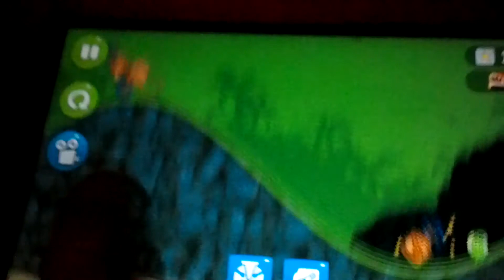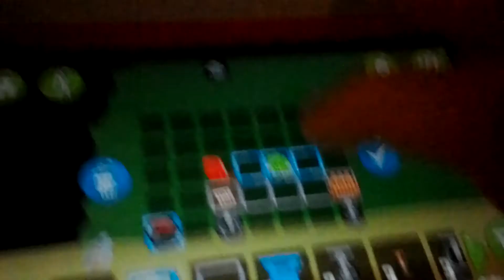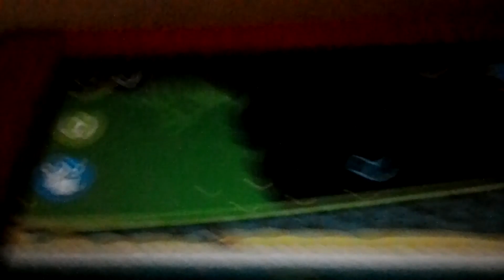Jail break bad piggies